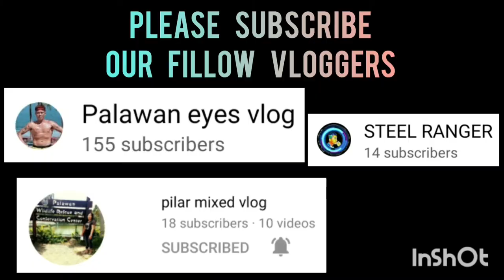TALISAY BOLEROS VS LALA VILLE CHAMPIONSHIP GAME 1 SENIOR DIVISION BAGONG PAG-ASA LEAGUE 2022 VLOG211